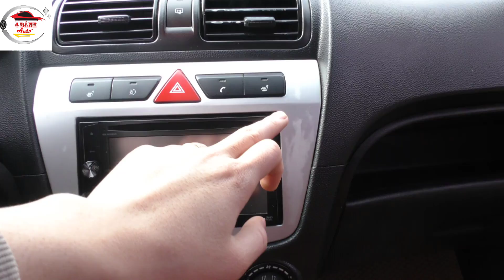Ra Mắt Chiếc 5 Chỗ Nhập Khẩu Tự Động 2009 Chỉ 215 Triệu Đẹp NTN Tại Bốn Bánh Auto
Ra Mắt Chiếc 5 Chỗ Nhập Khẩu Tự Động Chỉ 215 Triệu Đẹp NTN Tại Bốn Bánh Auto
200 Triệu Có Ngay Xế Hộp Toyota 7 Chỗ Chất Lượng Mạnh Ô Tô

1. Mạnh Ô Tô Con
2. Mạnh Ô Tô TẢI
4. Shop Mạnh Ô Tô: SHOP Mạnh Ô Tô